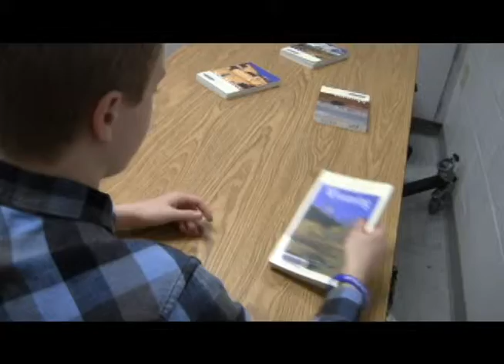LWR 10min Books F14